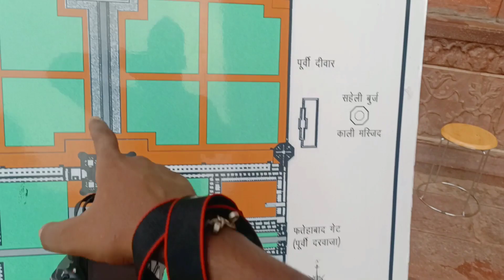TAJMAHAL 😱 Vlog | Sk Tauhid Fun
JAMA masjid
tajmahal
taj mahal
india
taj
agra
travel
holiday
mausoleum
history
tour
travel vlog
History of Taj mahal
Tourist places in Agra
Agra ka kila
Mystery of Taj Mahal
Taj mahal ka rahashay
Shahjaha
Mumtaz begam
Akbar ka kila
Jodha bai ka mahal
History of Fatehpur sikri
Akbar tomb
Tajmahal agra
Red fort agra
History of Shahjaha
Lal kila delhi
Allahabad fort
Tomb of Mumtaz
Buland Darwaza
Tajmahal ka Itihas
Jahangir ka mahal
Birbal ka mahal
History of mughal empire
shahjaha mumtaj ka kabr
Arcological survey of India
mystery of agra fort

Insahallha 😇

sk Tauheed